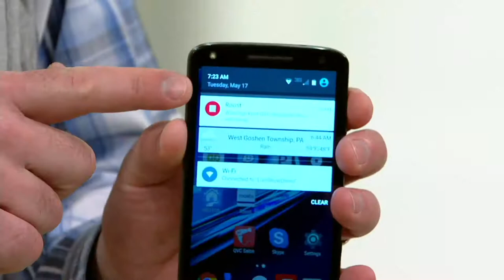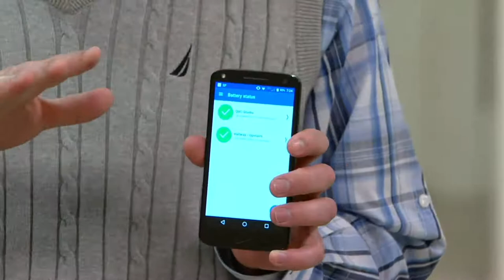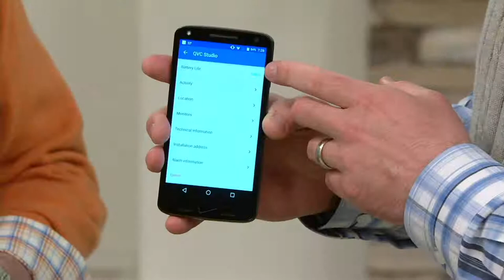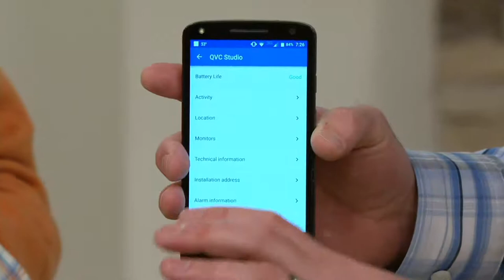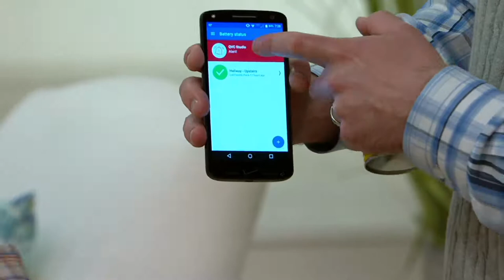Roost 3 Pack Battery for Smoke and CO Alarm on QVC